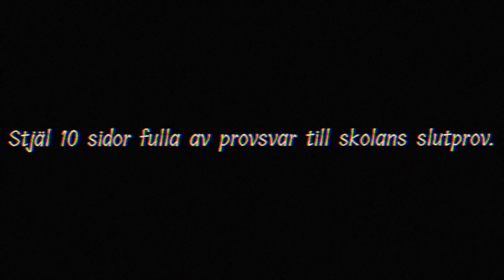LUNCH LADY ÄR TILLBAKA (LÄSKIGARE ÄN NÅGONSIN)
Matinbum spelar Lunch Lady med Hult och Ruben och blir rädda för Lunch Ladys läskiga jumpscares!